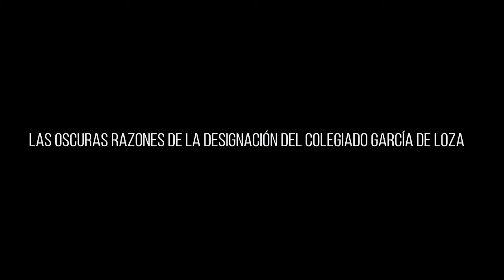La Isla Maldita - La Liga de Tenerife 91/92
Video promocional sobre el articulo de futbolgate.com sobre la primera Liga perdida por el Real Madrid en la última jornada, en Tenerife. Más información